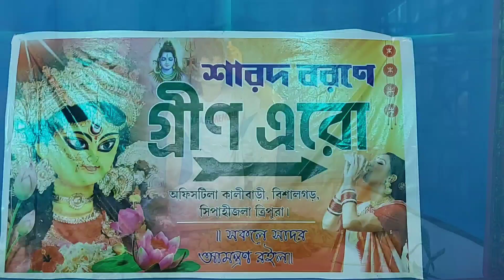Durga Puja of Tripura - Udaipur, Bishalgarh Ashtami Puja Parikrama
This vlog shows some of the famous pujo pandals of Tripura - South District.

We don't owe any music used in this video

Instagram.com/sayan_sutradhar